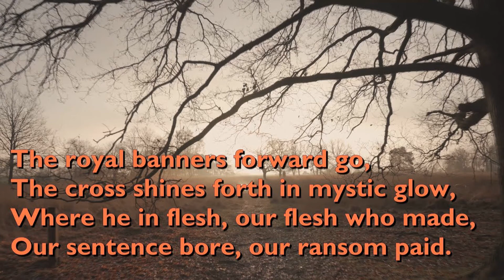"Lent V: The Royal Banners Forward Go" from INTONATIONS FOR THE HYMN OF THE WEEK by Theodore Beck